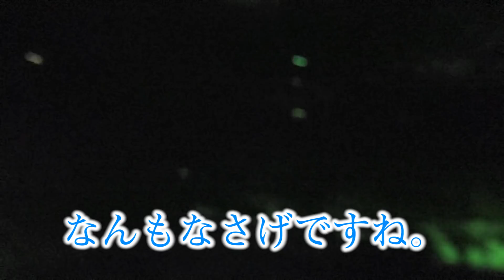心霊スポットで幽霊を見てしまったトミックに緊急事態発生...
今回はおるたな初の本格的な心霊スポットに行ってみました。そこで２つのおかしな現象が発生。。果たしてこれはなんなのか。。

20年ぶりにカブトムシとクワガタ捕りに行った結果・・・【閲覧注意】

おるたなパーカー発売中！

【今日の一言】
このあとマウスなくした。。。笑

◆おるたなゲーム実況チャンネルもあるよ♪

さらにその上もあるらしい。。。

2013年5月　   チャンネル開設
2014年11月　登録者1万人達成
2015年12月　登録者10万人達成